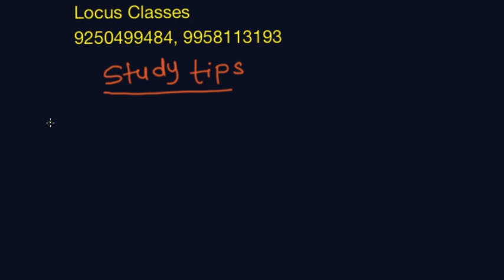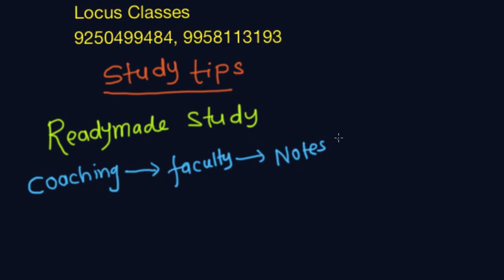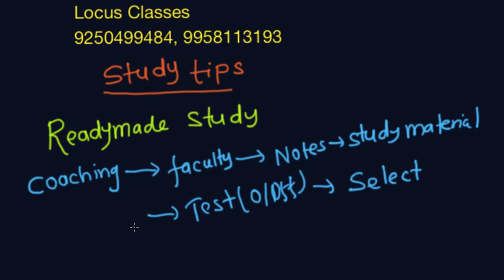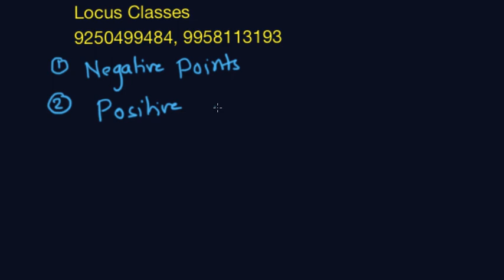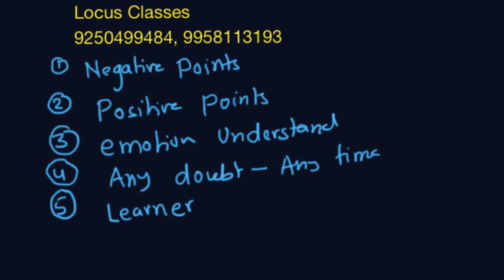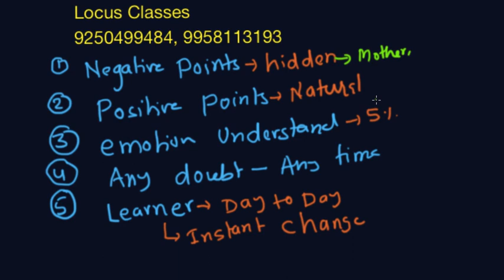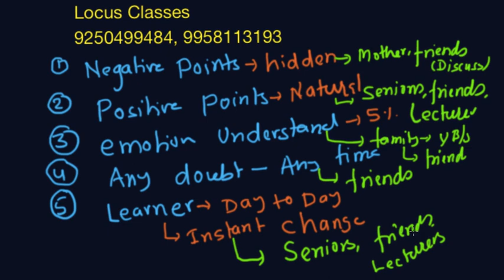Best Faculty for you..sure watch